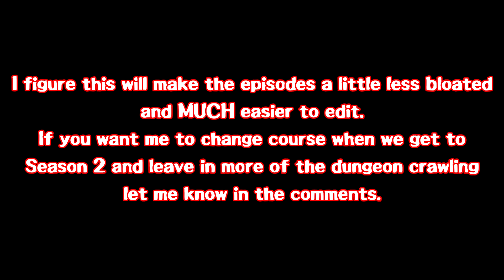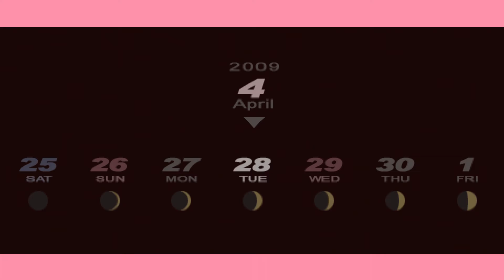Persona 3 Portable | Did I Do a Dumb?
I probably did a lot of dumbs...